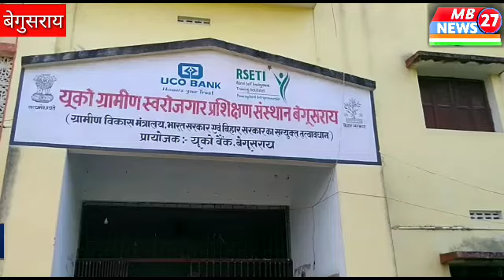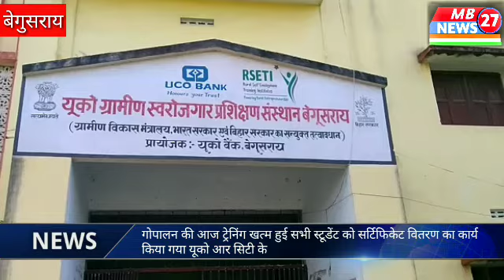यूको ग्रामीण स्वरोजगार प्रशिक्षण संस्थान बेगूसराय में किया गया एक बैठक ।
बेगुसराय ( राम विनोद कुमार)

यूको ग्रामीण स्वरोजगार प्रशिक्षण संस्थान बेगूसराय जो कि ग्रामीण बिकास मंत्रालय भारत सरकार एवं बिहार सरकार का तत्वावघान है |  इस का प्रयोजक यूको बैंक है  यहा 18 वर्ष से 45 वर्ष के लोगों को रोजगार के लिए ट्रेनिंग दिया जाता है जिसमें महिला पुरुष सभी शामिल है रोजगार जैसे अगरबत्ती , सिलाई ,गाय पालन मत्स्य पालन बकरी पालन शॉपकीपर आदि की ट्रेनिंग करवाई जाती है ऐसा ही कुछ नजारा आज देखने को मिला गोपालन की आज ट्रेनिंग खत्म हुई सभी स्टूडेंट को सर्टिफिकेट वितरण का कार्य किया गया यूको आर सिटी के निदेशक संजय कुमार ठाकुर ने बताया यहां से ट्रेनिंग लेने के बाद बहुत से ऐसे लोग हैं जो रोजगार से जुड़ गए हैं उन्हें बैंक के माध्यम से लोन मुहैया करवाकर रोजगार से जोड़ने का काम किया जा रहा है मौके पर मौजूद ममता कुमारी मधुलिका कुमारी शिवकुमार एसएस वशिष्ठ कुमार राजीव कुमार सिंह मौजूद थे